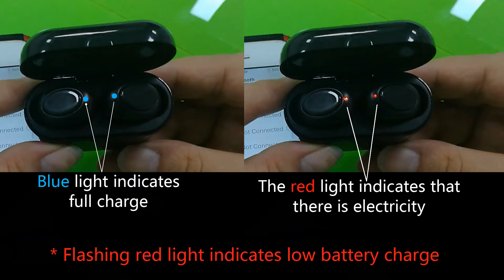Kelodo H06 S570 TWS Indicator